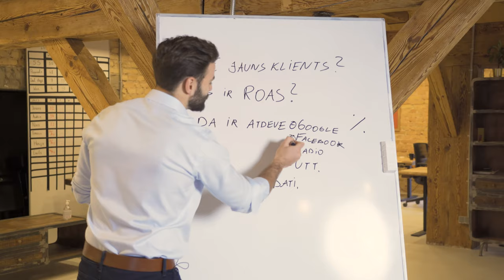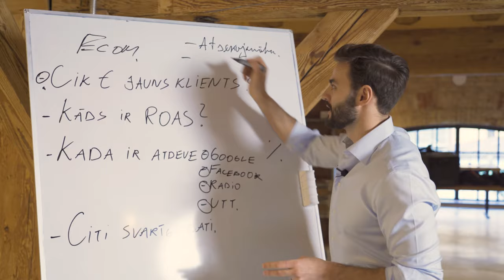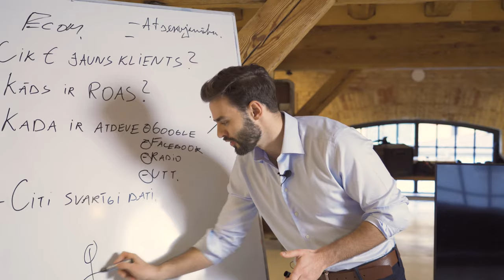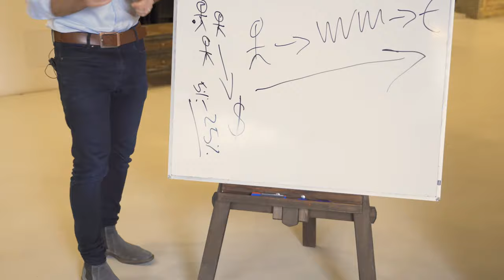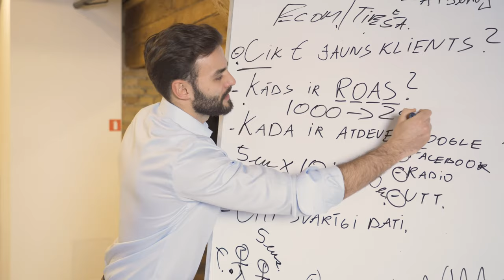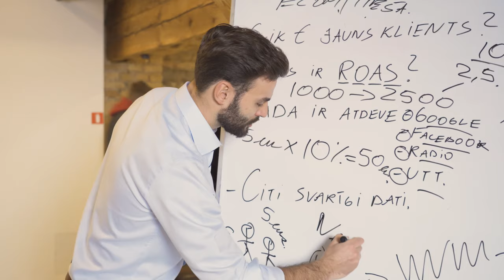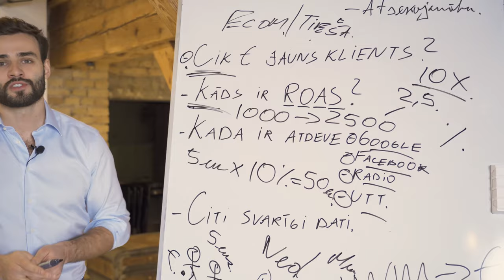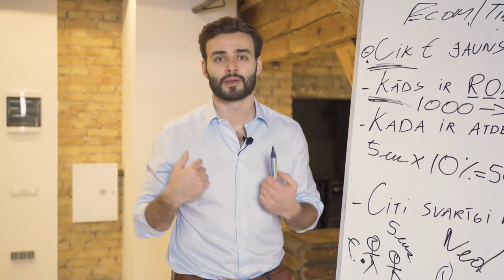Atlaid Savu Mārketinga Komandu!